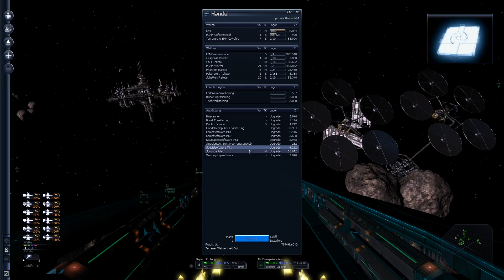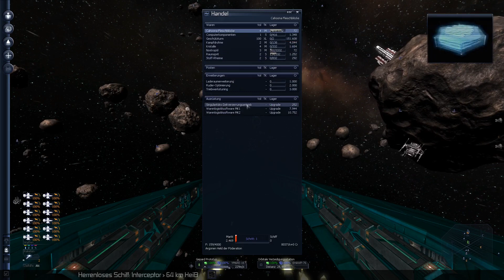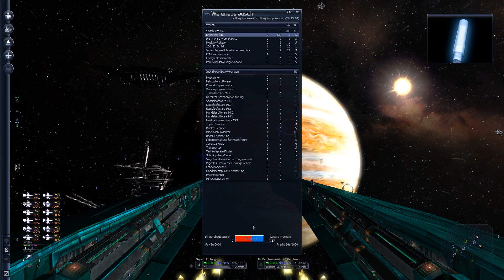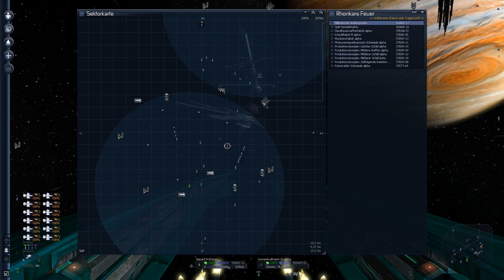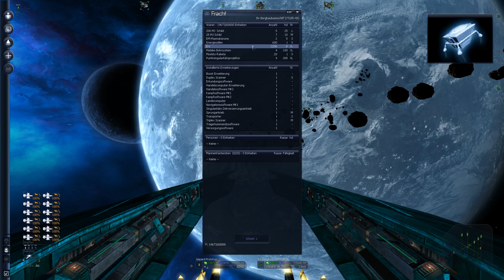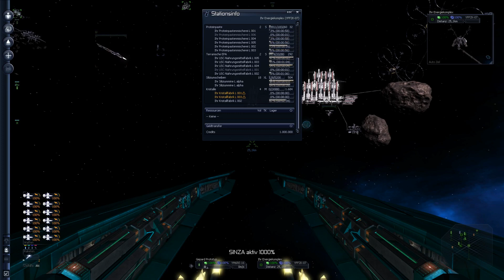Let's Play - X3: Albion Prelude - #095 - Mobiler Bergbau wie die Profis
X3: Albion Prelude ist die wahrscheinlich beste Weltraumsimulation der X-Serie des Entwicklerstudios Egosoft. Durch Handeln, Kämpfen, Konstruieren und geschicktes Denken baut man sich nach und nach sein eigenes Imperium zwischen den Sternen auf. Und das alles in einer riesigen Sandbox, in der die Möglichkeiten nahezu grenzenlos sind.

Ich habe mich für einen Start als friedliebender Händler entschieden, mit nur einem Frachter, einem kleinen Schiff und ein wenig Startkapital in meinen Taschen. Ob ich ein gigantisches Handelsimperium aufbaue, oder doch schnell ein berüchtigter Pirat werde, steht, wer hätte es gedacht, noch in den Sternen. Also gilt es ein Universum zu erkunden (oder zu erobern) und natürlich bis auf den letzten Credit auszuquetschen...

Viel Spaß im Sitz des Co-Piloten wünscht euch
Der Heizmeister